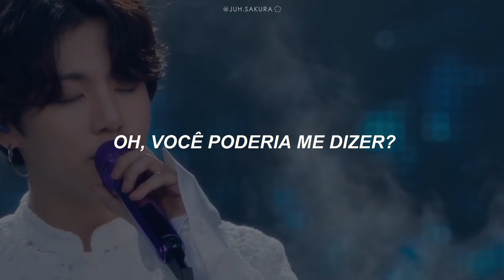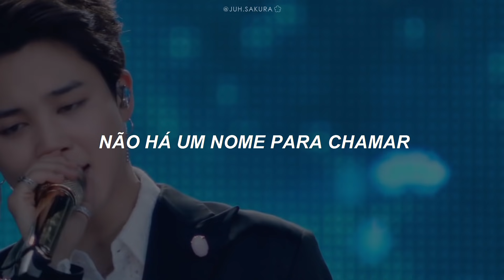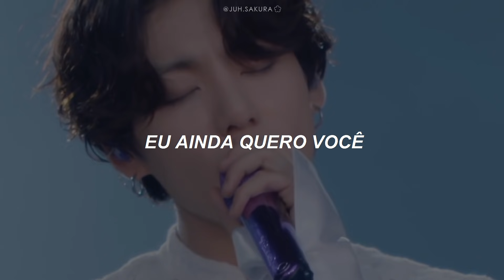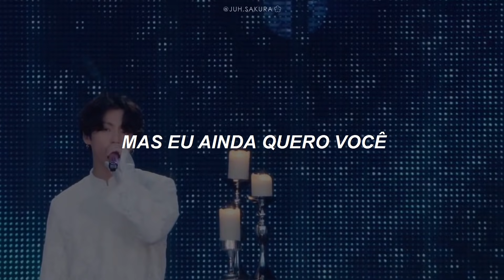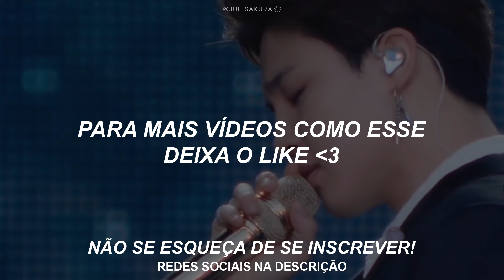BTS - The Truth Untold (Ft. Steve Aoki) (Legendado/Tradução)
Obrigado por assistirem ao vídeo!